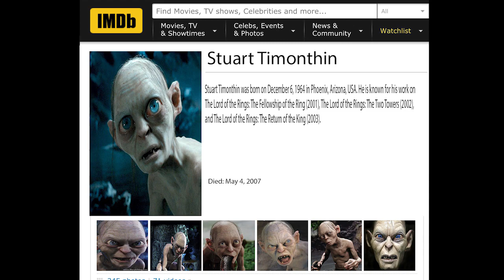RE-CAST THAT - LORD OF THE RINGS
What would happen if Lord of the Rings had a perfect cast? Here it is.